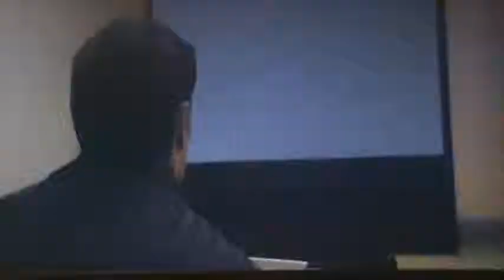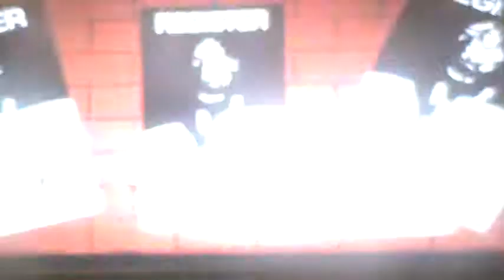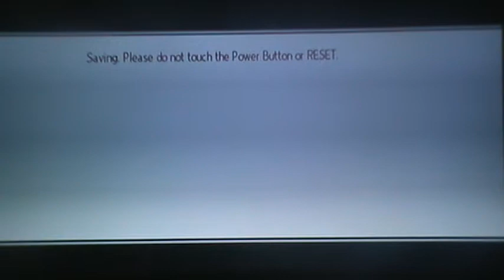Let's Play Marvel Ultimate Alliance 2 episode 4: Not Much of a Let's Play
Consists of cut scenes explaining what happened last time.